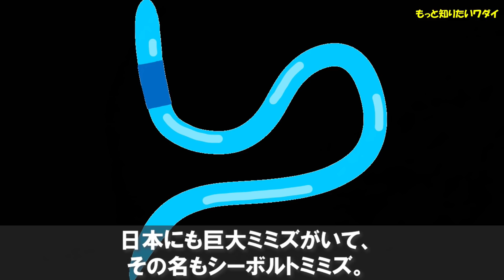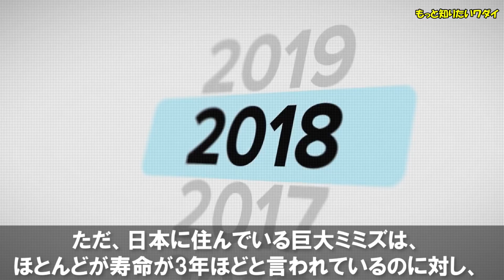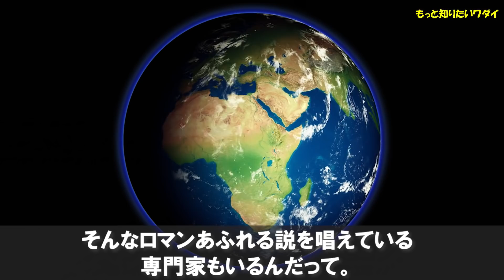天変地異すら引き起こす未確認生物の超巨大UMAの存在について。火星でも見られたというその謎の生き物とは・・・【世界謎ミステリー】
今回、紹介するUMAはおそらく陸生のUMAの中ではもっとも巨大だと思われるヤツです。

しかも局所的にですが地震すら起こせるって言うのですから、
もう、動物の域を越えています・・。

実在するかどうかは確証はないものですが
いるとされている情報を集めてみました。

動画を見たらコメントや評価をお願いいたします。m(__)m

【もっと知りたいワダイ　回覧板】
みんないつも見てくれてありがと～！
分かってると思うけど改めて案内させてね♪

このチャンネルでの動画はあくまでもフィクションで創作なので
誰かを誹謗中傷したり、嫌な気分にさせるのが目的ではないし
何かの陰謀や事件、事実を証明するためのものじゃないよ。

だから推理したり、考えたり、笑ったり、ぼ～っと見たり、
創作の物語として純粋に楽しんでいってね♪